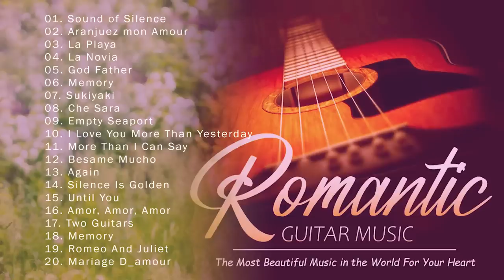Romantic Guitar Music | Nhạc Hòa Tấu Guitar Hay Nhất 2023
These are the world's best guitar music for you to later in your tired times. With the image of nature in the harvest season, you will feel comfortable and relaxed
00:00:00 Sound of Silence
00:02:39 Aranjuez mon Amour
00:05:45 La Playa
00:08:36 La Novia
00:12:36 God Father
00:14:56 Memory
00:17:57 Sukiyaki
00:21:21 Che Sara
00:24:42 Empty Seaport
00:28:27 I Love You More Than Yesterday
00:32:02 More Than I Can Say
00:35:09 Besame Mucho
00:41:16 Again
00:44:06 Silence Is Golden
00:48:07 Until You
00:52:11 Amor, Amor, Amor
00:55:35 Two Guitars
00:59:31 Memory
01:02:32 Romeo And Juliet
01:05:44 Mariage D_amour
Music is one of the wonderful gifts that enrich people's spiritual life. Surely there are many times when you are drunk, immersed in a certain melody - a mellow, deep or exciting, joyful music. They make your mind relax, give you a sense of peace after tiring working hours. That is the desire of "Guitar Music" channel to bring relaxation to everyone.